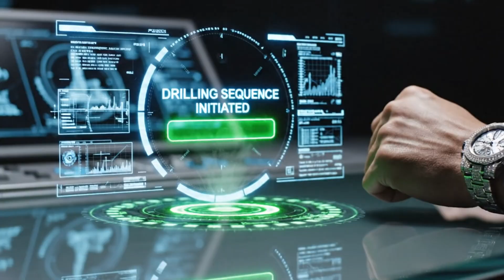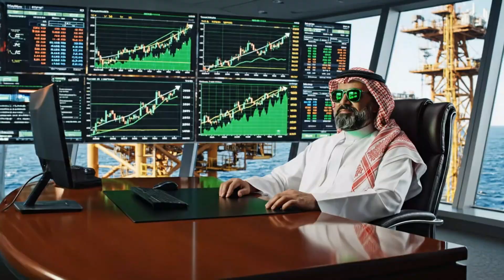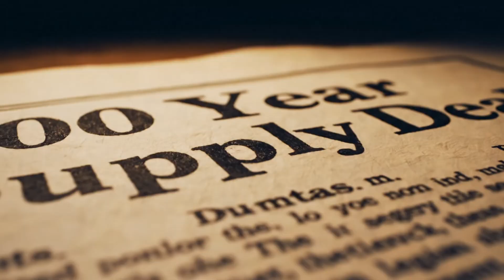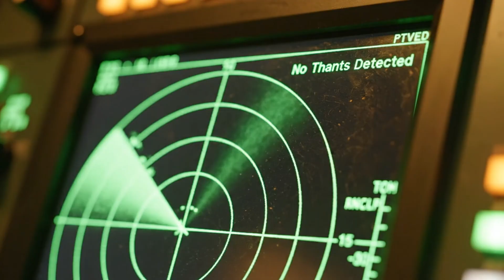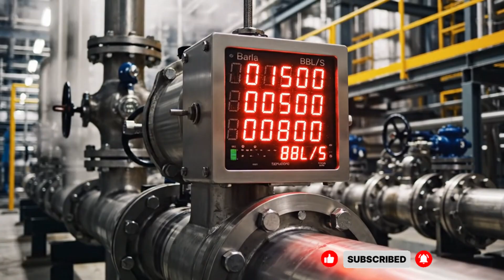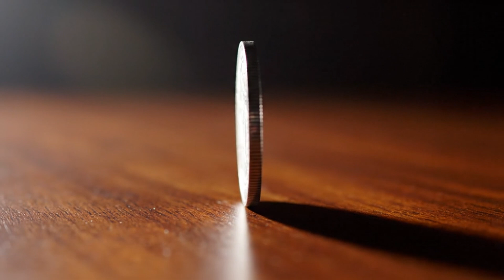The "Royal Rig": Where Dubai Hides Its True Wealth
“The Royal Rig: Where Dubai Hides Its True Wealth” uncovers the stunning world behind one of the most secretive mega-structures ever built. Far beyond a typical Oil Rig, this ocean titan functions like The world’s largest factory, blending extreme Engineering, futuristic Technology, and Dubai-level Luxury Life into a floating kingdom worthy of a Sheikh.

Step inside a hidden realm where Dubai Billionaires live like they’re in a 7 Star Hotel, yet surrounded by the power and danger of massive Mega Projects and deep-ocean Petroleum extraction. This cinematic Documentary reveals breathtaking interiors, sci-fi inspired machinery, and mesmerizing How It’s Made sequences captured in stunning 4K Video.

If you love Inside The Factory secrets, Satisfying Video moments, or visions of a real-life Future City drifting on the sea, the Royal Rig will leave you speechless.